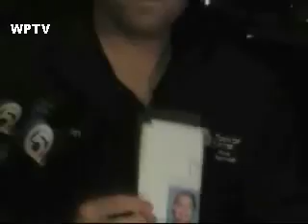Four Dead, One Injured in Thanksgiving Day Shooting~ Police Looking For Paul Michael Merhige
Police said 17 relatives were in the house when the shootings were reported around 10 p.m. Thursday in Jupiter, a small, well-off beach town about 90 miles north of Miami.
Jupiter Police Sgt. Scott Pascarella said officers were looking for Paul Michael Merhige, 35, of Miami. Merhige is a cousin of the 6-year-old victim, Makayla Sitton.
The others killed were Merhige's twin sisters, Carla and Lisa Merhige, 33, and an aunt, Raymonde Joseph, 76.
Authorities said a fifth victim, Merhige's brother-in-law Patrick McKnight, was being treated at a hospital.

Police across South Florida and the U.S. Marshals Service were searching for Merhige. Pascarella said Merhige is believed to be driving a blue 2007 4-door Toyota Camry with Florida license plate W42 7JT.